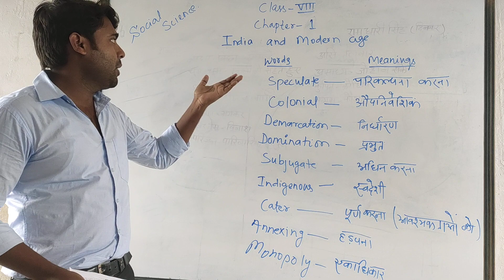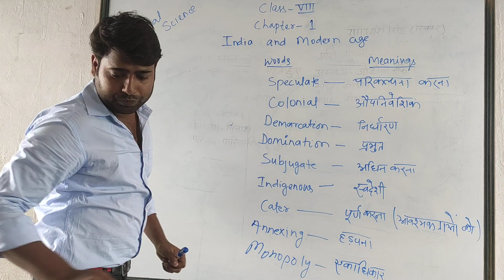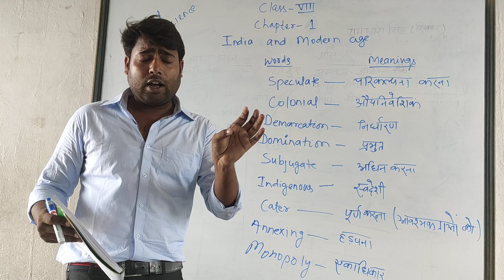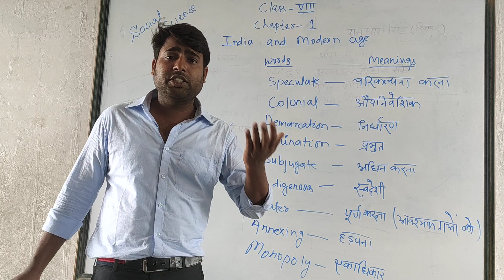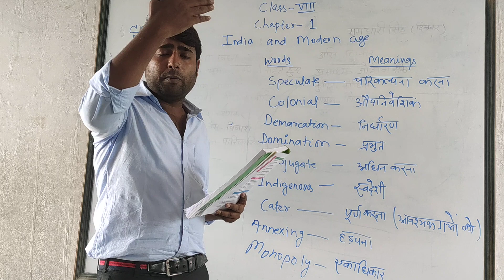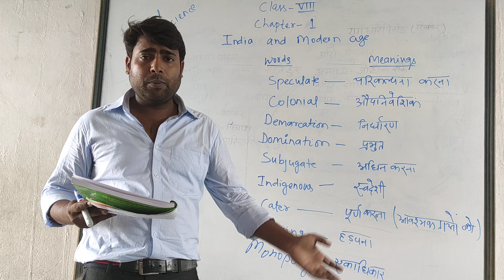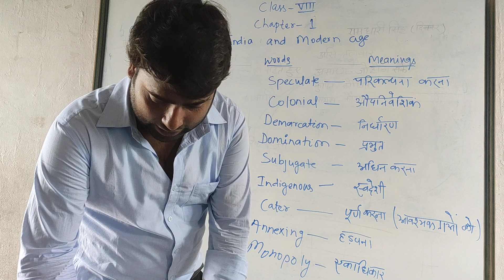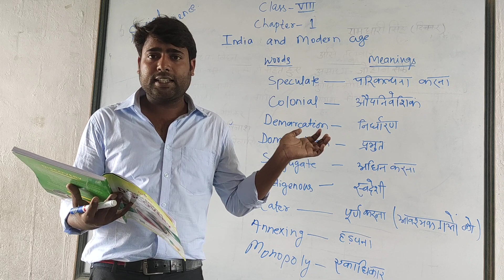SOCIAL SCIENCE(HISTORY), CLASS -8, CHAPTER -1, PART -1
CLASS -8, SOCIAL SCIENCE(HISTORY),CHAPTER -1,PART -1